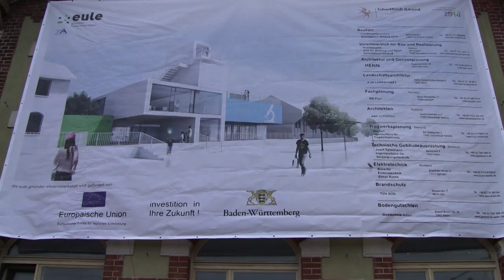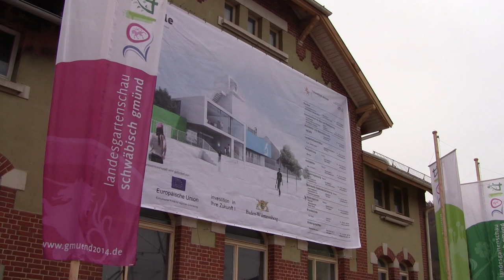Spatenstich für die Gmünder Wissenswerkst. EULE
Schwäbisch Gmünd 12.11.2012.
Start für Zukunfts- und Wissenswerkstatt. Minister Alexander Bonde lobt starke Gmünder Bündnispartnerschaft beim Projekt EULE für Bildungs- und Wirtschafts-förderung.
Ein Film von David Spiller und Gerhard Schiff - Filmclub Gamundia Schwäb. Gmünd.
Format AVCHD 1920/1080